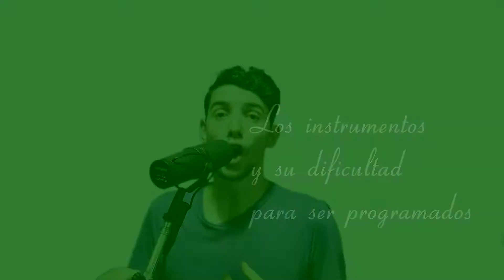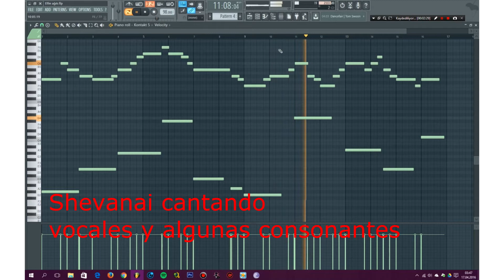Instrumentos VST y su dificultad para programarlos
En el video de hoy vamos a hablar sobre que parametros hacen que ciertos instrumentos sean mas o menos dificiles de programar utilizando VST